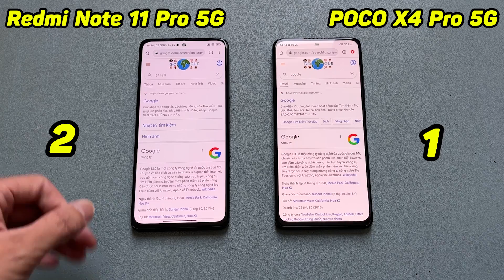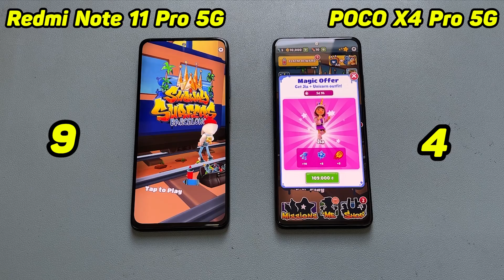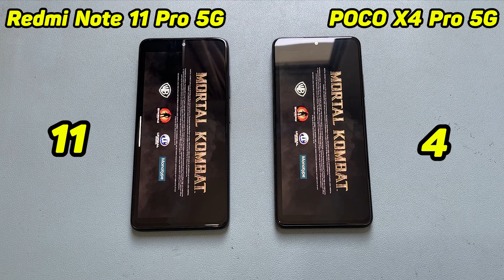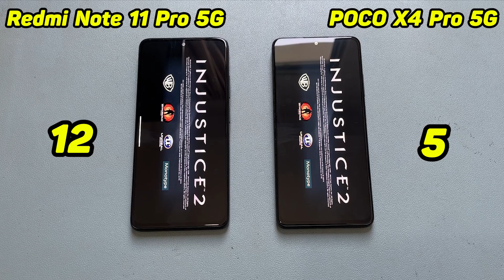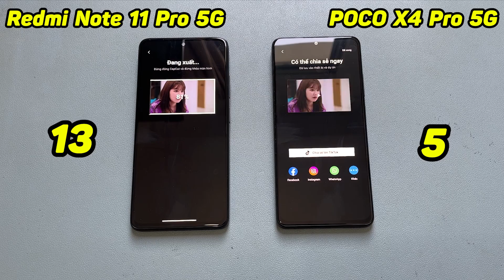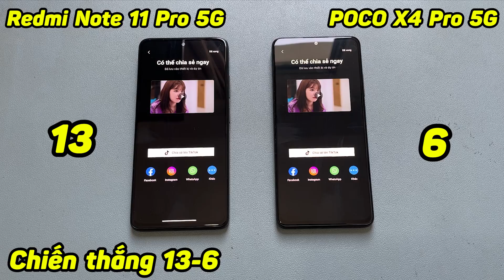SPEEDTEST POCO X4 PRO 5G VS REDMI NOTE 11 PRO 5G - SNAP 695 ĐẠI CHIẾN